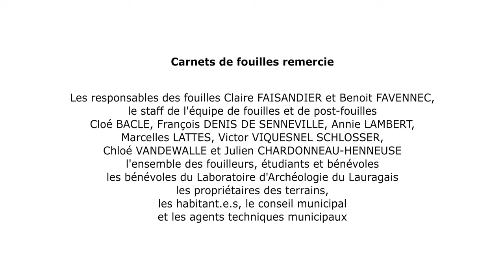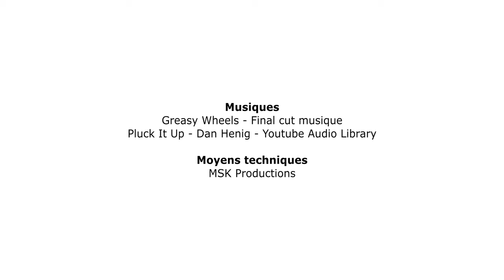La fouille de Las Cravieros, « Le lavage et la post-fouille » 3/3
Le site de Las Cravieros, situé sur la commune de Fanjeaux (Aude), est un lieu de production artisanal de la fin du IVe s. et du début du VIe s. ap. J.-C. Les vestiges s’étendent sur au moins 1 hectare à la frontière des cités de Narbonne et de Toulouse, au pied de la première ligne de collines bordant au sud la vallée du Fresquel, qui se situe à l’ouest de la haute vallée de l’Aude.